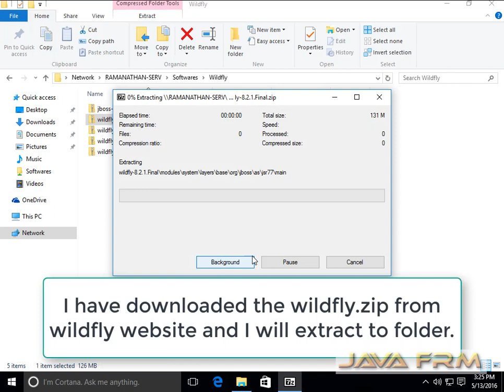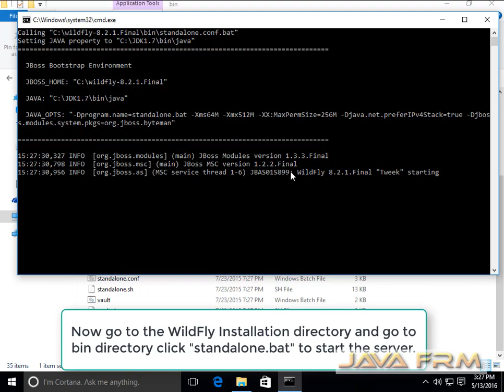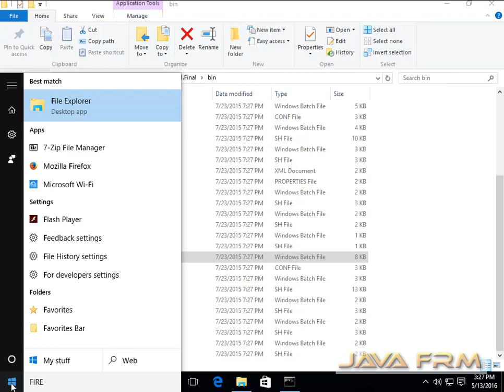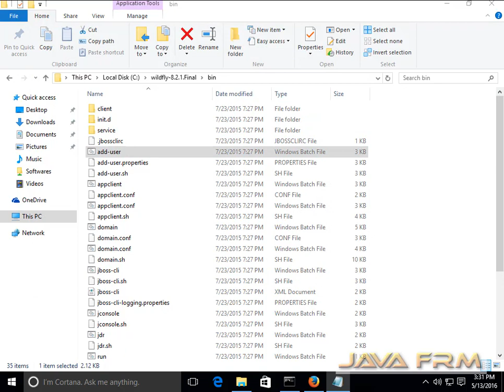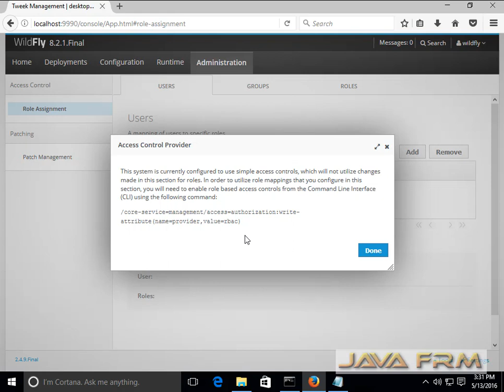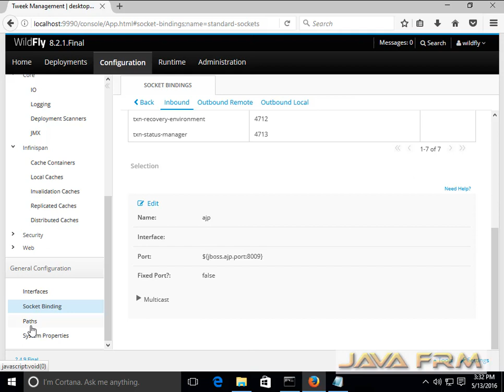WildFly 8.2.1 Installation in Windows 10 with Oracle JDK 7 (Java 7)